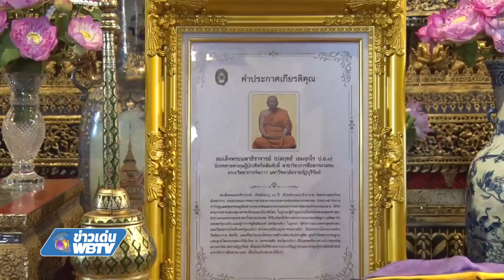ข่าวเด่นWBTV พิธีถวายปริญญาดุษฎีบัณฑิตกิตติมศักดิ์สมเด็จพระมหาธีราจารย์